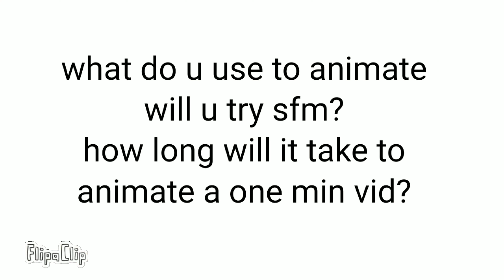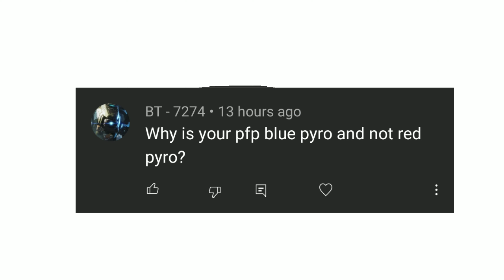answering SOME of your questions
sorry it's a bit rushed cuz I'm in school